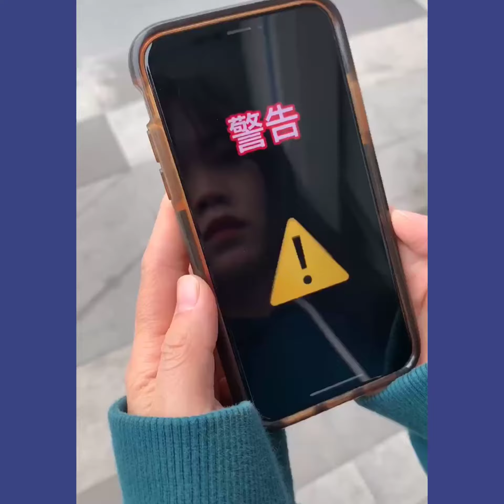Funniest videos - Funny moments in everyday life - People do stupid things Part 07